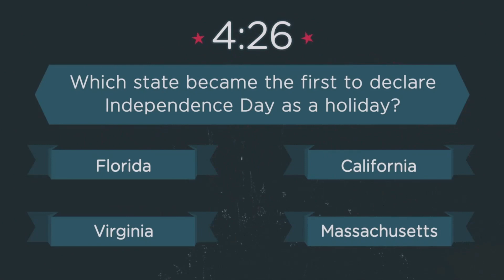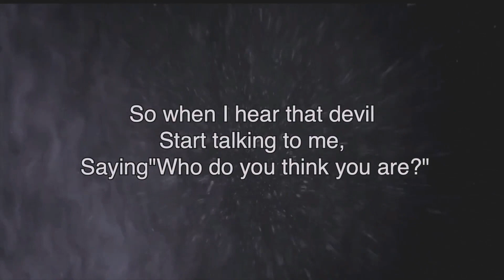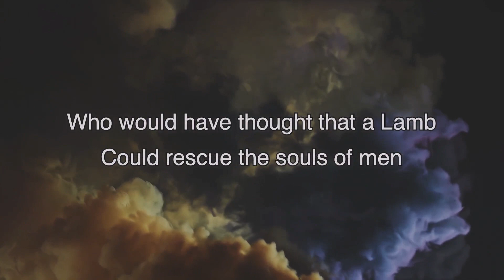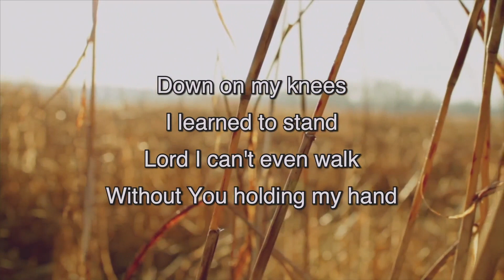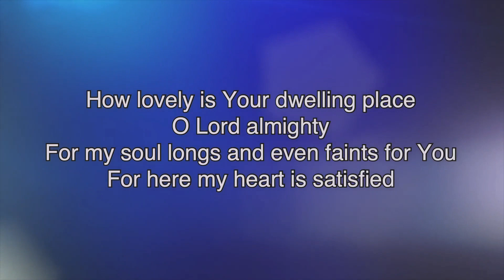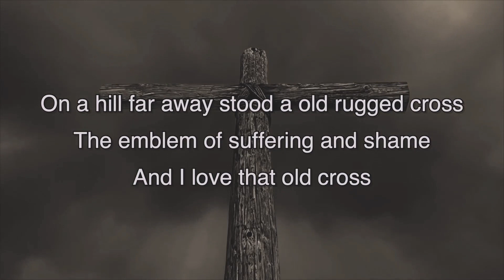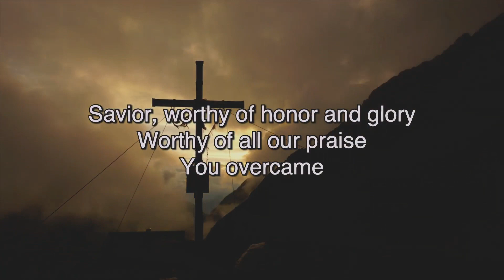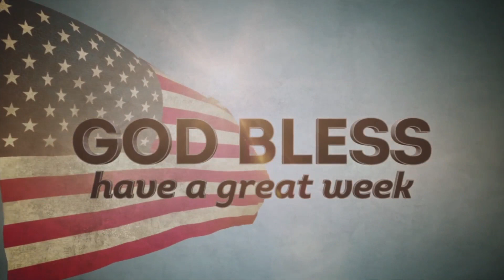Lost Pines Cowboy Church Live, July 2nd, 2023